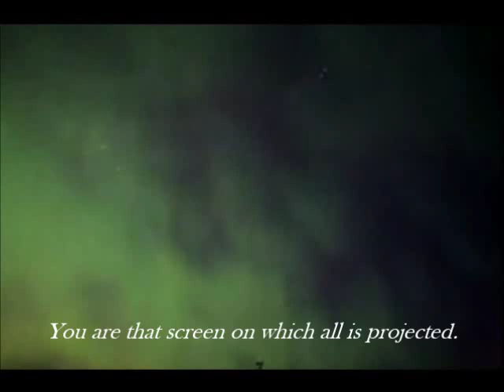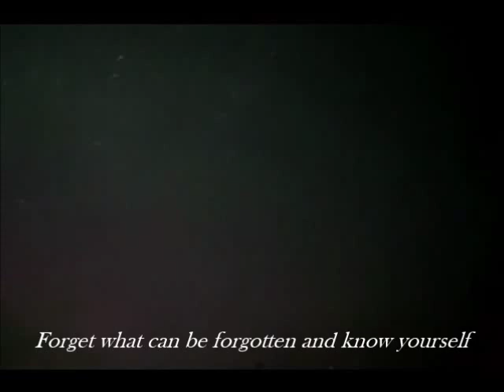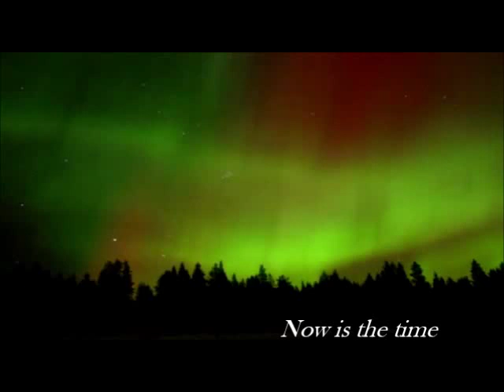HWL Poonja (Papaji) - Introduce yourself to this moment (quotes)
Self is what gives breath to Life. You need not search for It, It is Here. You are That through which you would search. You are what you are looking for! And That is All it is.

I don' t own any of this material.Thanks to original uploaders.
audio: Lightwave: Uraniborg (excerpt) album Tycho Brahe